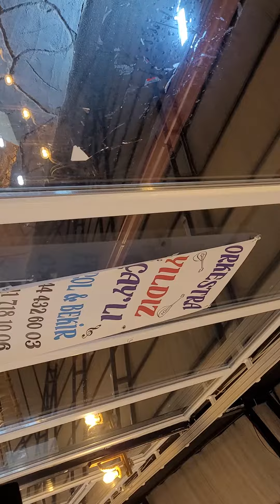bekir kırlangıç oyun havaları 2